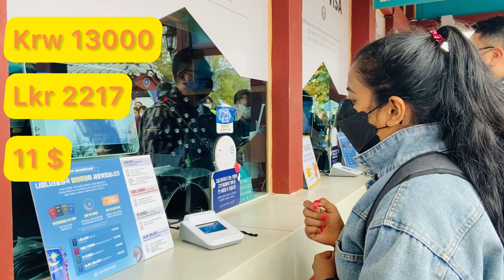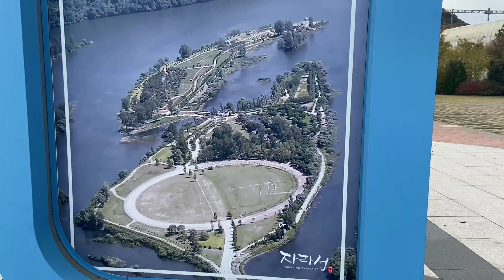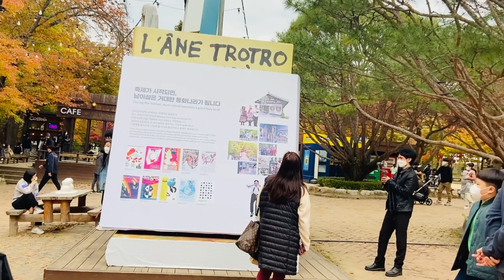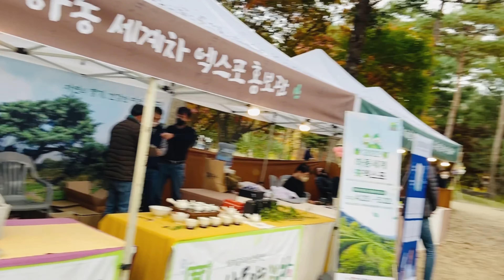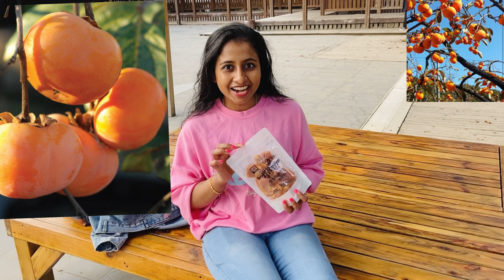Nami island Nami seom South Korea 남이섬 zip line winter Sonter k drama .autumn Korean sinhala video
Namiseom නොහොත් Nami Island යනු දකුණු කොරියාවේ Gangwon පළාතේ Chuncheon හි පිහිටි අර්ධ සඳ හැඩැති දූපතක් වන අතර එය 1944 හි Cheongpyeong වේල්ල ඉදිකිරීමේ ප්‍රතිඵලයක් ලෙස උතුරු හන් ගඟේ ජලයෙන් ජලයෙන් යටවීම නිසා එය නිර්මාණය විය.

Keywords ;

Namiisland namiseom s nami island south korea nami island south korea winter nami island south korea indian festival nami island south korea 2021 Q nami island south korea autumn nami island skz nami island spring nami sky island nami skull island optc nami spa island

nami islnda nami island HoA - 1 Namisum-gil, Namsan-myeon, Chuncheon... nami island autumn nami island zipline nami island weather nami island autumn 2021 Q nami island hotel nami island today Q nami island ferry Q nami island bungee jump nami island fall

what to do in nami island nami island ferry nami island korean drama describe nami island nami island zipline best time to visit nami island